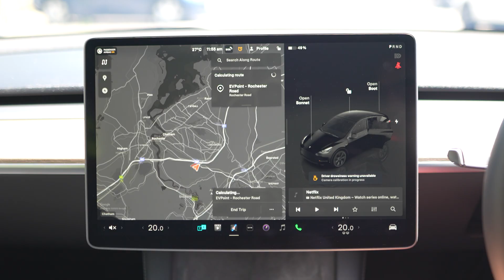Robert Llewellyn Talks EVs, V2H Tech & More at Everything Electric 2025 | Big Motoring World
Join Big Motoring World at Everything Electric Farnborough 2025 as we chat with the legendary Robert Llewellyn - host of Fully Charged and creator of the iconic Scrapheap Challenge (now reimagined as the Zapheap Challenge)!

In this exclusive interview filmed at Big Motoring World Camberley, Robert shares what first sparked his passion for electric vehicles, his thoughts on Vehicle-to-Home (V2H) technology, and how innovative models like the Volkswagen e-Up, Ford Mustang Mach-E, and Volvo EX30 are shaping the next generation of sustainable motoring.

If you’ve ever wondered what is it about electric vehicles that makes them so fascinating, this conversation is packed with insight, humour and forward-thinking ideas straight from one of the UK’s leading EV advocates.

Check out the entire range of EVs we have in stock by heading